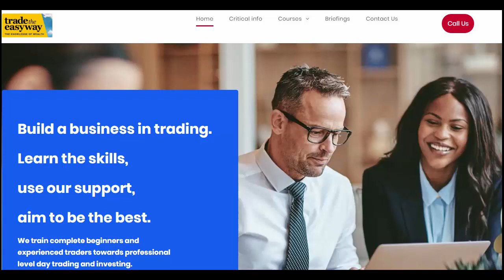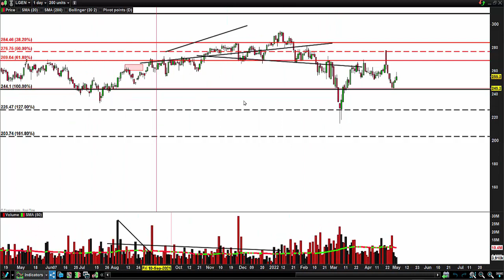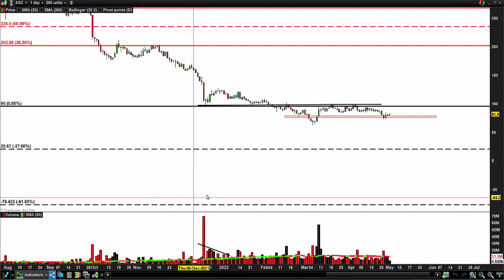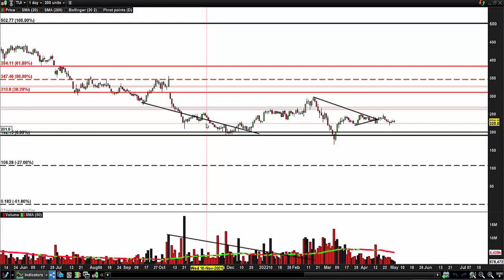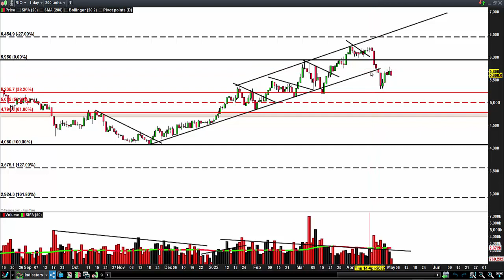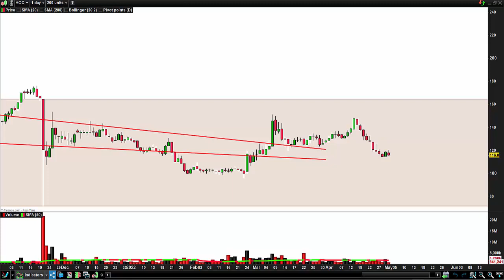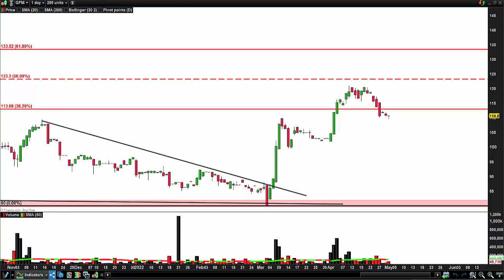Where are the markets heading? Fed & Jobs this week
Markets on support BUT the Fed are expected to raise rates by 50 points and we have monthly jobs on Friday.

It's all about Russia China and the FED
I'm sitting on my hands and managing the few stocks I'm in.

We train complete beginners to intermediate with the aim to help you aim towards professional level trading.

Starter Point - is our beginners course
Scalper School - is our day trading programme with LIVE trading room
360¯ Global trading is our course for professional trading and investing in stocks and commodities

Mike Hamilton
Founder